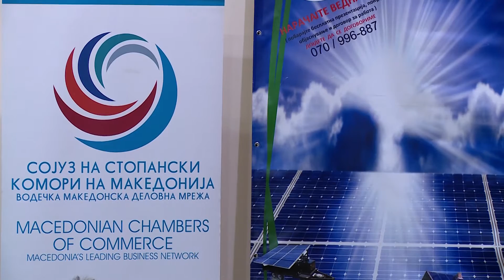Прва меѓународна конференција за енергетика